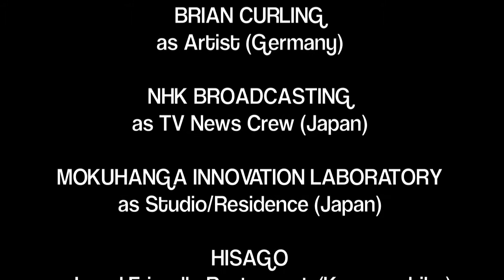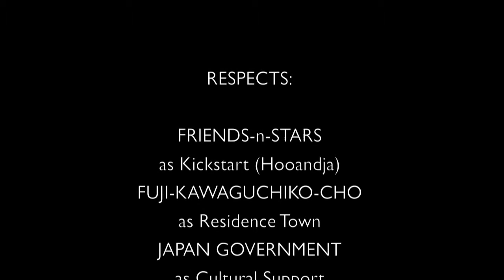17.7.2013 REPORT FUJI-KAWAGUCHIKO-CHO (Japan)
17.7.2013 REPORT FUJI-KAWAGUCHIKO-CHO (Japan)